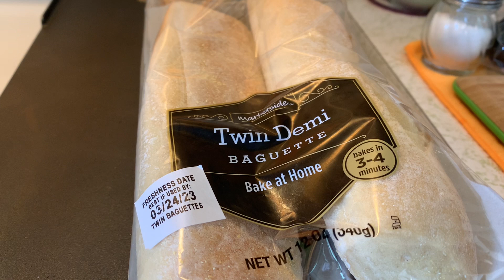Como preparar ricas tortas pocos ingredientes